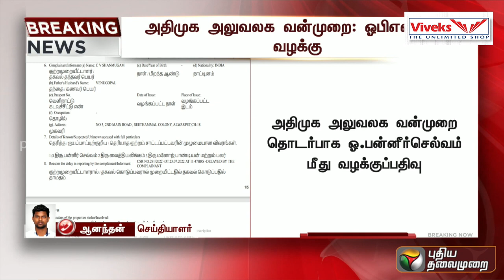BREAKING | அதிமுக அலுவலக வன்முறை: ஓபிஎஸ் மீது வழக்கு